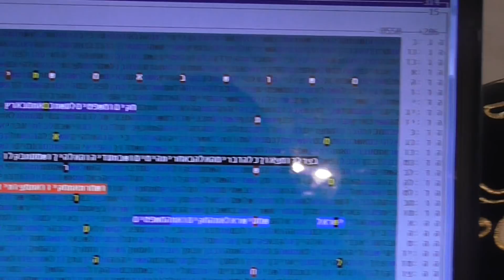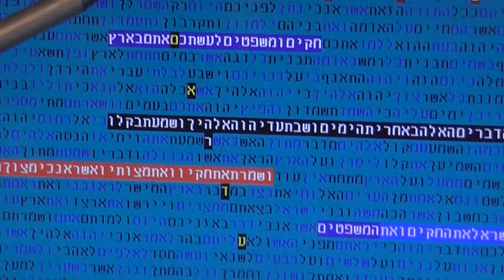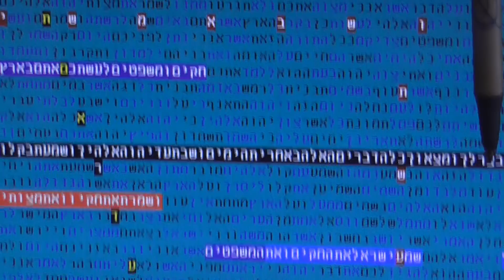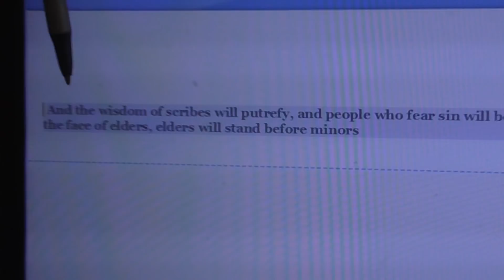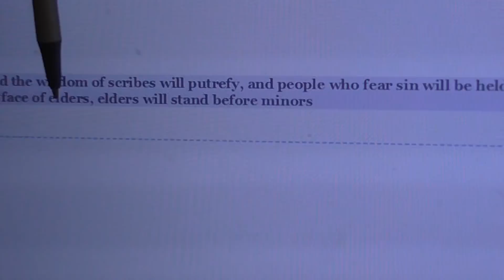STRONGEST SIGN BEFORE MESSIAH IN BIBLE CODE GLAZERSON